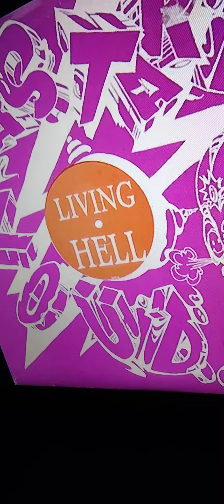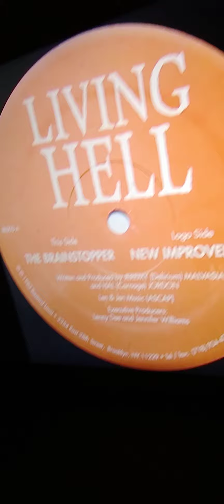I used the bass kick and other samples off of euro masters allas nar de in my gabber songs 1993 rave